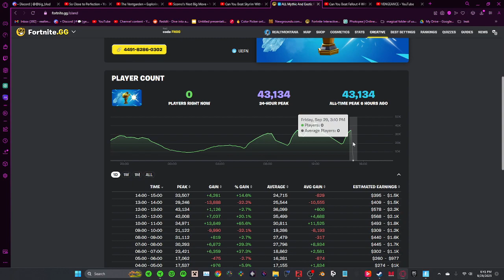Map removed? (added back)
anyone know why this happened?